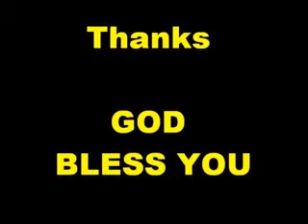1 Jerusalem meeting and Gentiles to be followed